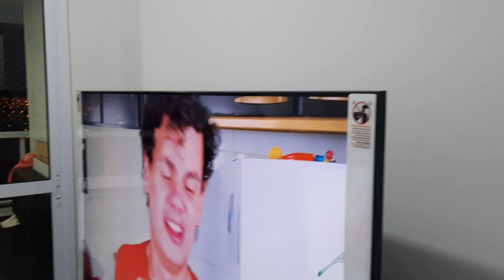VLOG -LEVANDO MINHA TIA PRA SP ,MAIS COMPRINAS !vlogdiario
Espero que esteja tudo maravigolde !
No vídeo de hoje ,irei compartilhar com vcs minha ida há SP levando minha tia embora, espero que gostem !

me ajudem curtindo, compartilhando, se não é escrito, nos ajuda se inscrevendo.

bjs de lua amores e até o proximo video !
comentem aqui o que estão achando.